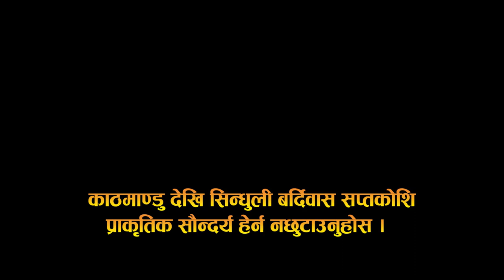नेपालकाे सबैभन्दा राम्राे बाटाे एकपटक हेर्नु हाेला । काठमाण्डु देखि बर्दिबास हुँदै सप्तकाेशी सम्म ।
नेपालकाे सबैभन्दा राम्राे बाटाे एकपटक हेर्नु हाेला ।